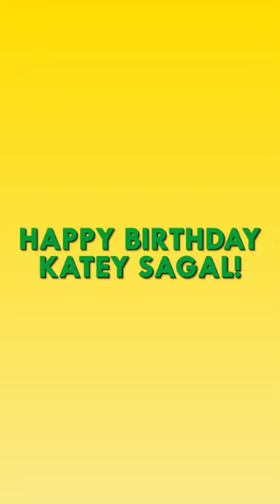Peg's Parenting Tips | Married With Children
There's moms, and then there's Peggy Bundy. Happy birthday Katey Sagal! Stream MarriedWithChildren on Hulu.